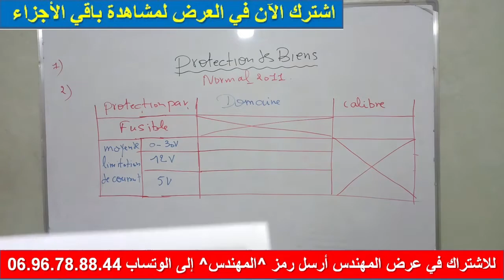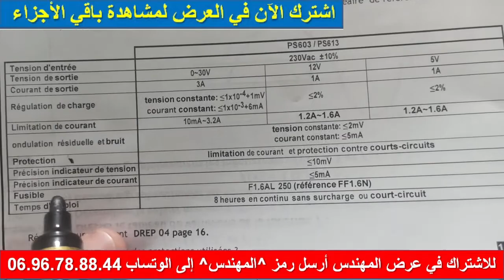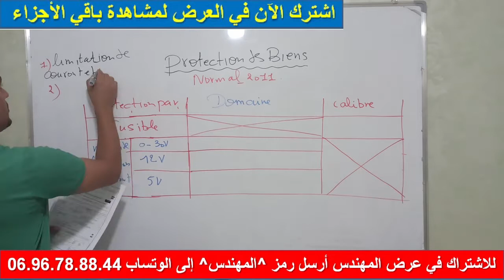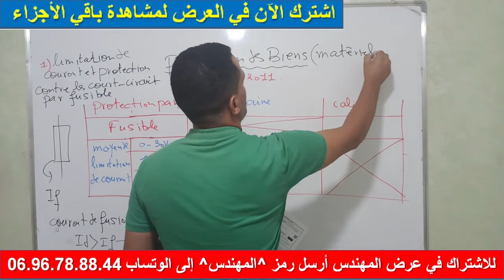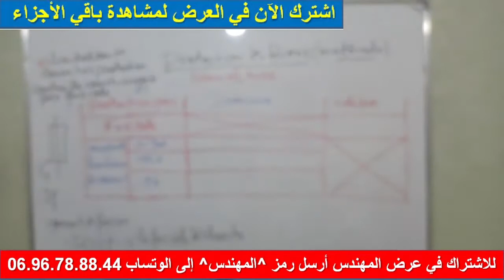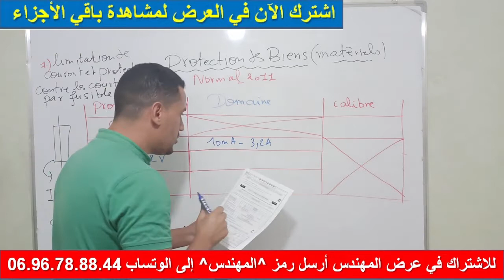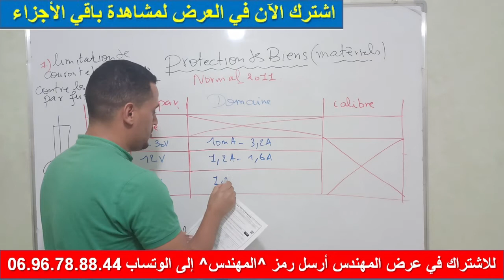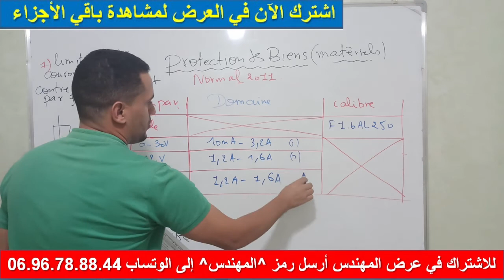protecetion des biens normal 2011